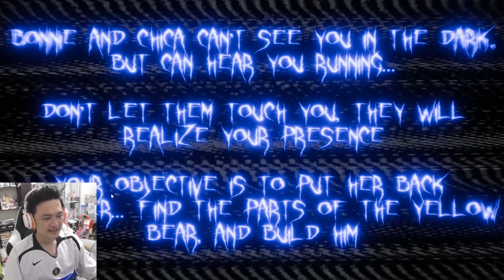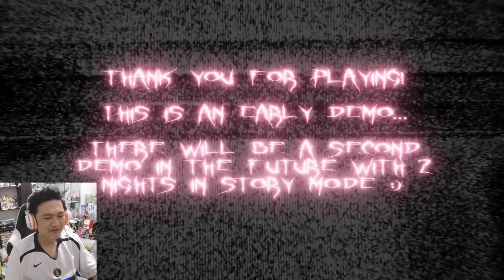เมื่อผมต้องสร้างหุ่นเฟรดดี้ แบบกราฟฟิค PS1? :-FNAF Visiting Fazbear's DEMO